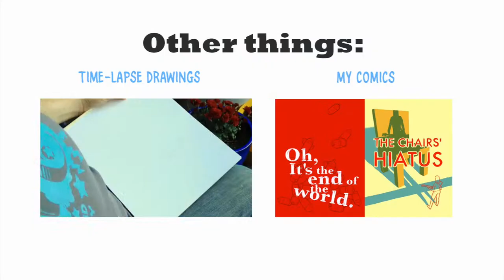Time-lapse drawing of Erin from "Oh, It's the End of the World"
This is a drawing of Erin from my comic "Oh, It's the End of the World".